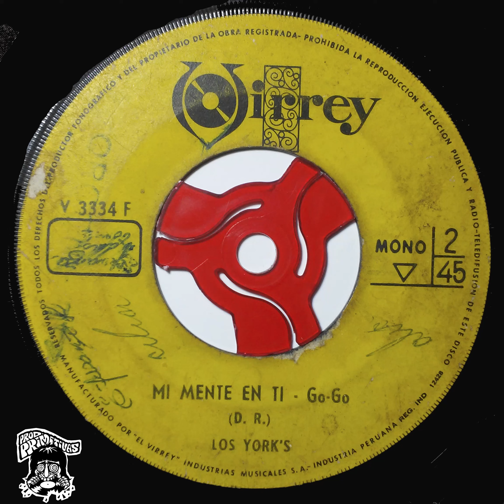LOS YORKS - MI MENTE EN TI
LOS YORKS - PERÚ
SELLO VIRREY - V 3334 F